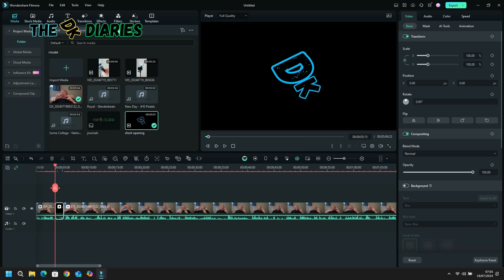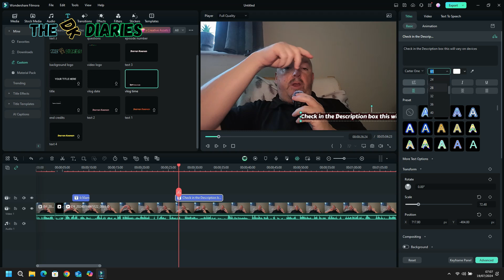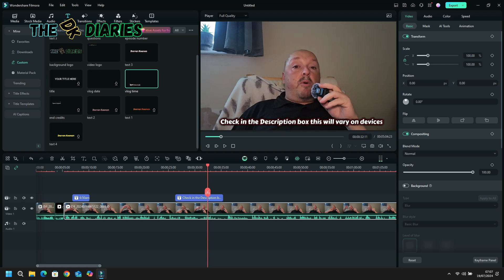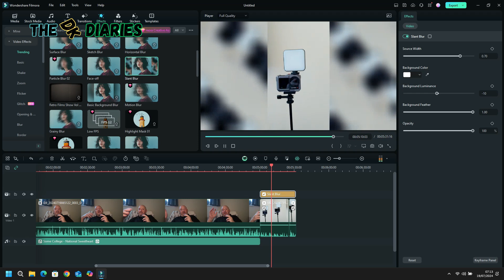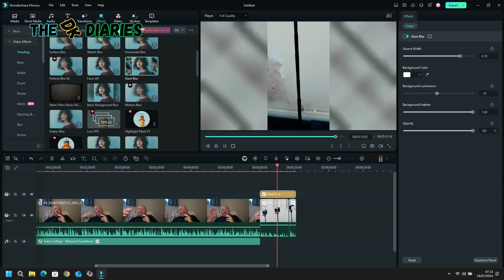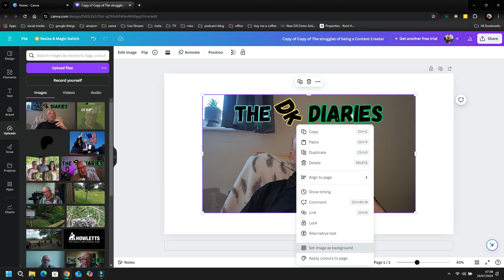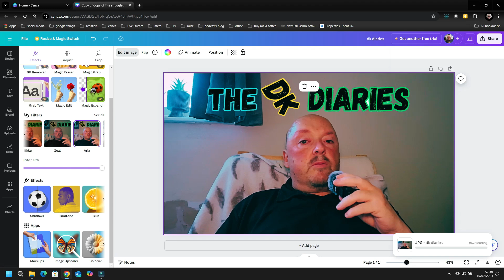The DK Diaries - Episode 84 | how I edit these vids | (recorded 19th July 2024)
Welcome to my Vlog channel, my name is as you can guess Darren Keenan, I have many stories to tell about my life experiences some good some not so good, From Mental Health to being made Homeless many years ago.

Thank you for the interest in this video